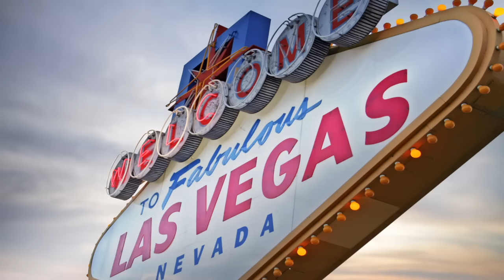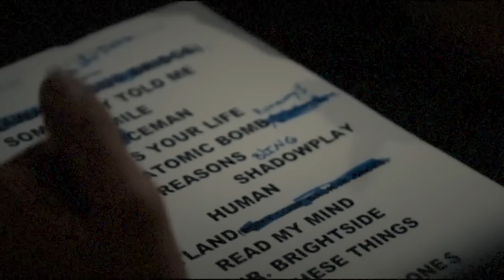The Killers - Rebel Diamonds (Official Release Video)